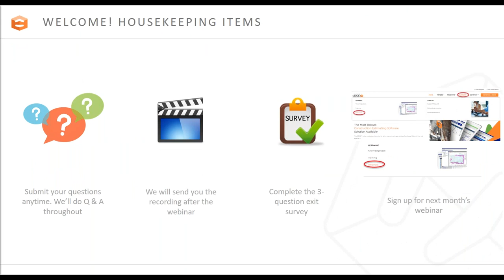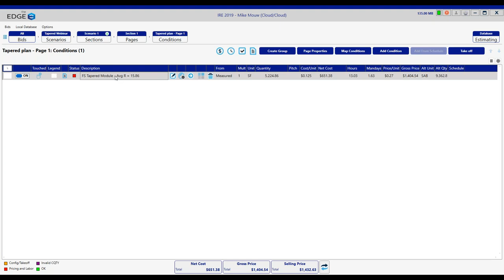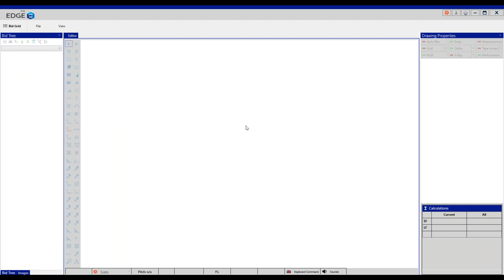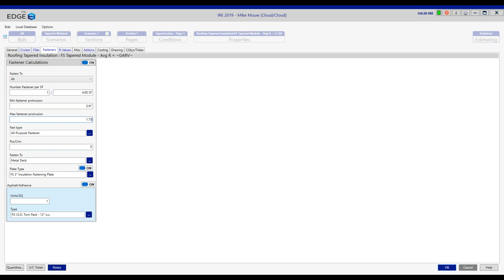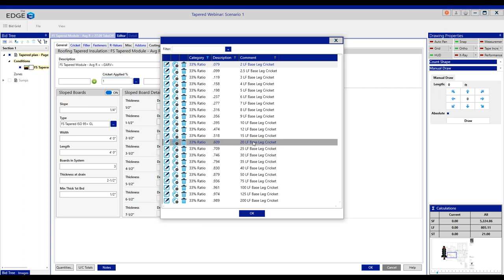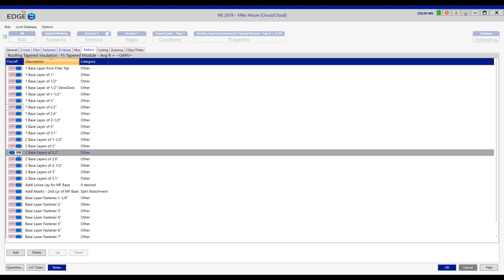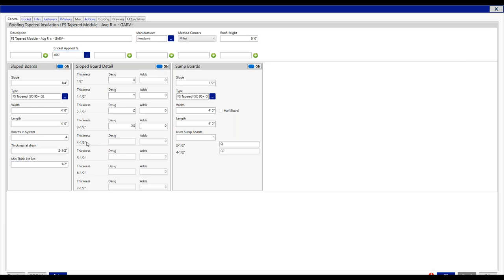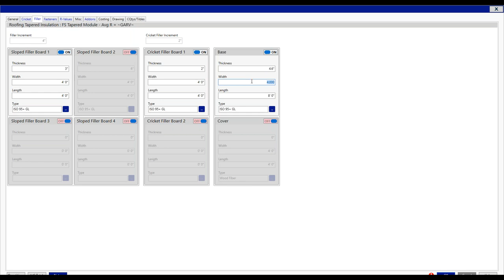Training Webinar | The EDGE Version 12 | Tapered Insulation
In this webinar, we will discuss the technical aspects of the Tapered Module. The key topics are based on the most frequently asked technical support questions.

Tips and Tricks include:

•What option to choose when using sump boards.
•How to get the most accurate cricket adhesive estimate.
•Navigating the minimum thickness at the drain.
•Ways to adjust the fastener length.
•A frequently requested tech support question—How to use the multiple base insulation enhancement.
•And more!

Event Details
Date: 6/12/2019
Product: The EDGE Estimator
Version: 12
Trade: Roofing
Presenter: Mike Mouw